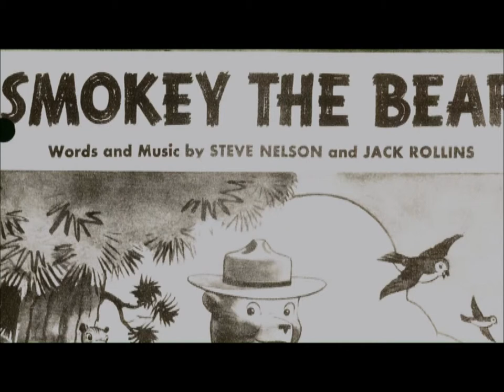Jack Rollins WV Music Hall of Fame Induction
Jack Rollins induction into the West Virginia Music Hall of Fame